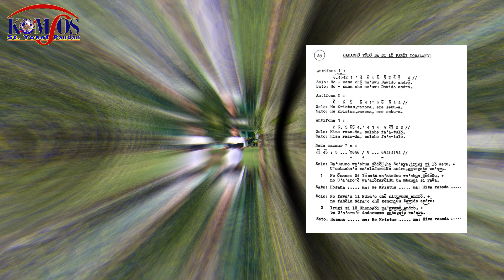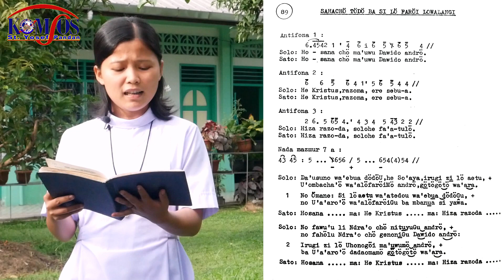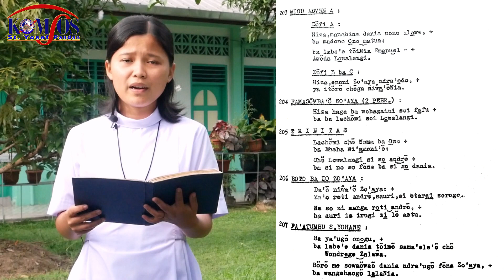Psallite & Alleluya Minggu Adven IV Tahun B Bahasa Nias | Komsos St Yosef Pandan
Halo Sahabat Komsos

Psallite & Alleluya Minggu Adven IV Tahun B Bahasa Nias, yang dibawakan oleh aspiran OSF, yaitu Kasilina Tafonao
Selamat Berlatih.

Tuhan Memberkati...

Salam Komsos